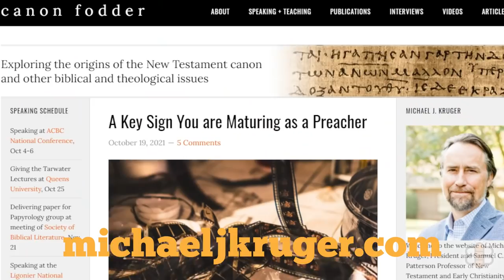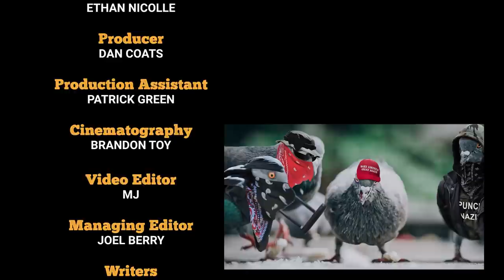The Simpsons and Progressive Christianity | A Bee Interview With Michael J. Kruger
On The Babylon Bee Interview Show, Kyle and Ethan talk to Michael J. Kruger about The Ten Commandments of Progressive Christianity, the theology of the Simpsons, and how Christians can survive college with Root Beer Pong. Michael J. Kruger is President and Professor of New Testament and Early Christianity at Reformed Theological Seminary. He has written several books, including his latest Surviving Religion 101: Letters to a Christian Student on Keeping the Faith in College. He also runs his website, where he talks about exploring the origins of the New Testament canon and other biblical and theological issues.